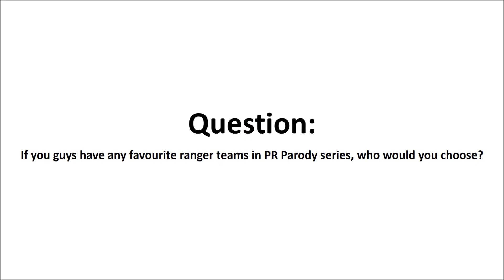The Juice - Episode 8